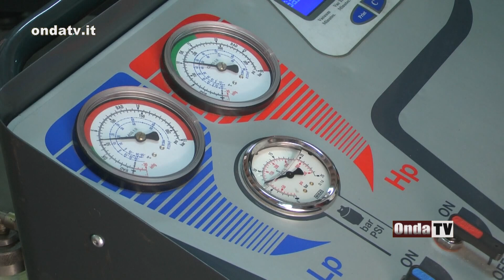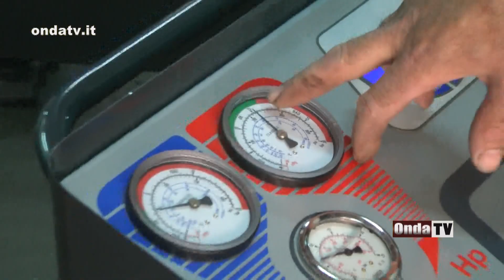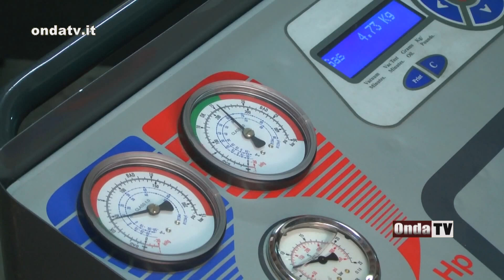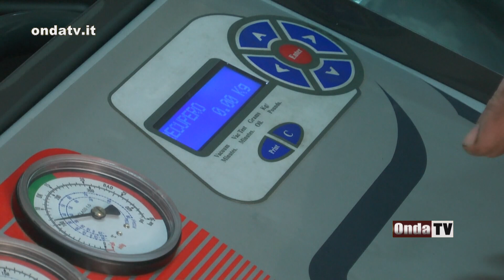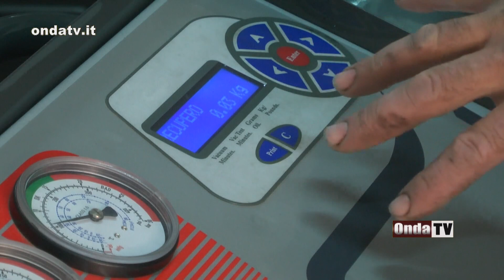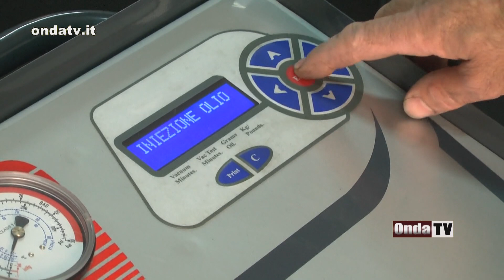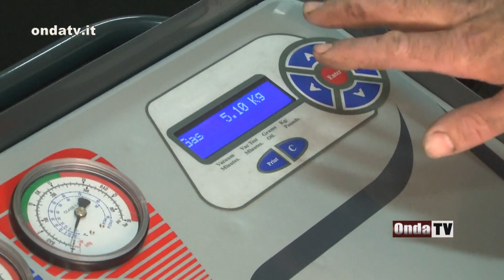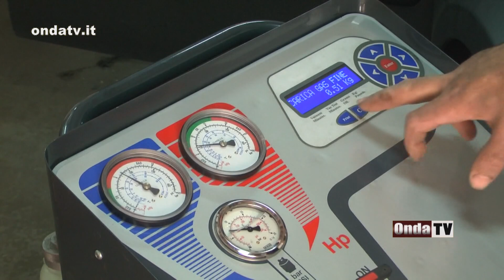Come e quando ricaricare il climatizzatore auto